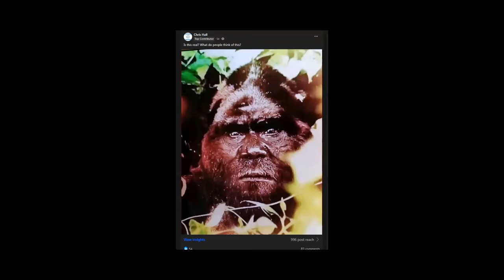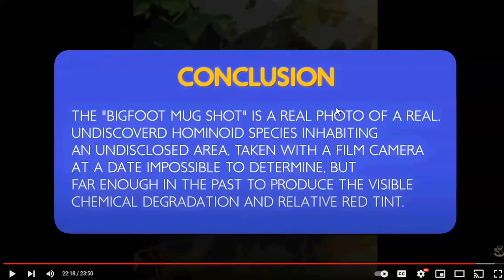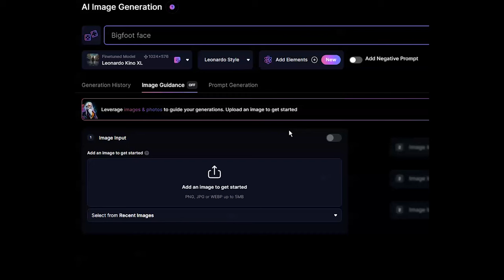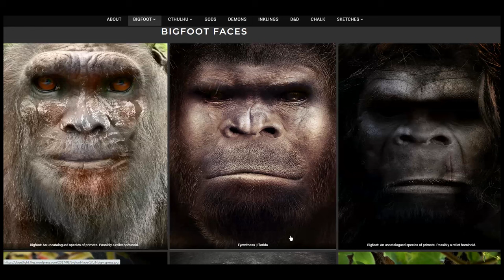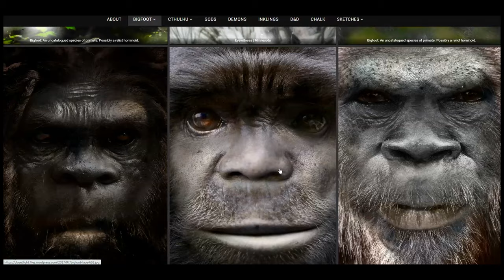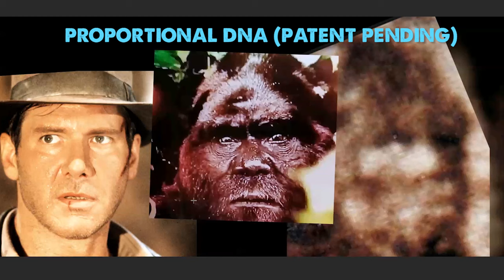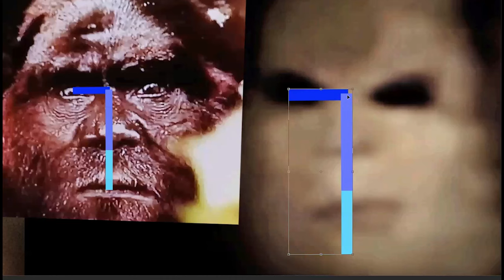REAL Sasquatch or big HOAX? The "REAL" answer is in this video! [ThinkerThunker SPECIAL]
Another "old" alleged Bigfoot photo mysteriously only recently turns up, and instantly it's deemed "the real deal." Watch and see what you think.
👀## And don't miss the BONUS ending ## 👀

★THINKERTHUNKER RESOURCES★
➤ Become a ThinkerThunker Tribe Member & Access 70+ NEW Videos NOW
👣 Review SOLVED!
👣 Review My Best-selling 1st Book, How to Find & Film Bigfoot